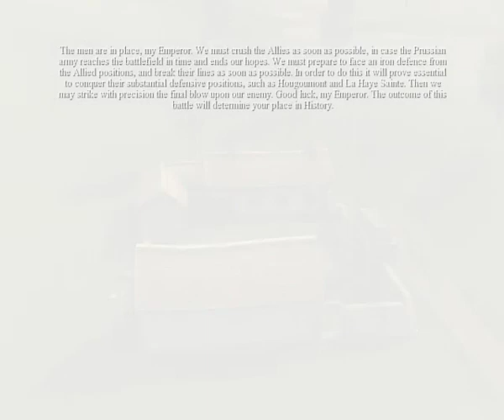Imperial Glory: Battle of Waterloo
A quick new series based around the game Imperial Glory which is set in Napoleonic times, Enjoy!